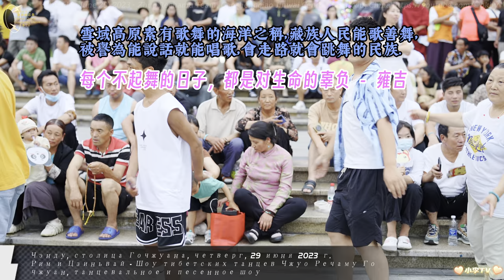羅馬假日廣場-藏舞鍋莊舞歡樂派對20分鐘 Roman Holiday Plaza - Tibetan Dance Guozhuang Dance Happy Party 20 minutes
羅馬假日廣場-藏舞鍋莊舞歡樂派對20分鐘
Roman Holiday Plaza - Tibetan Dance Guozhuang Dance Happy Party 20 minutes
拍攝時間：2023年6月29日星期四19點50到20點10分左右。

📷📸Camera+Lens+Gimbal
Shot On SONY FX6 ✚ FE 50mm F1.2 GM ✚ DJI RS3 Pro combo✚ 4K60 150M 4:2:2 10bit pp10 HDR
📹📷📸🎥【My Gear】
➠Camera: SONY FX6｜DJI action2｜iPhone 13 Pro Max | VIVO X70 Pro+
➠Lens:SONY
➠Gimbal: DJI RS3 PRO Combo+DJI RS3 Mini
🌏From Chengdu,China.